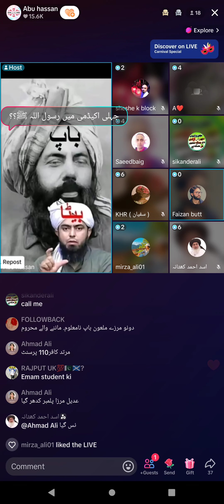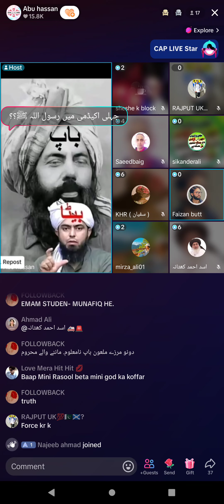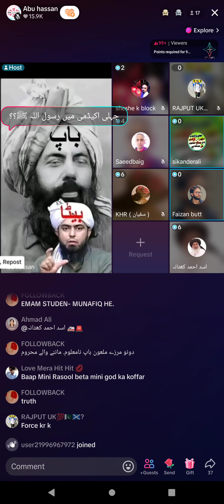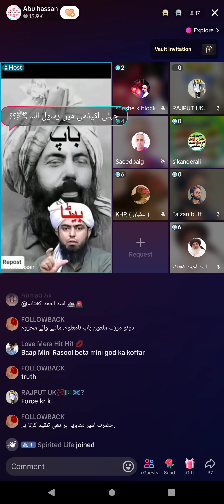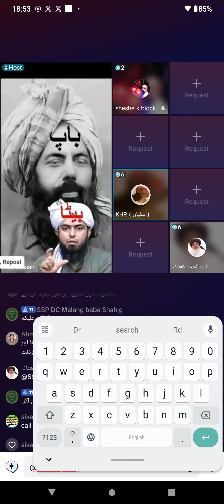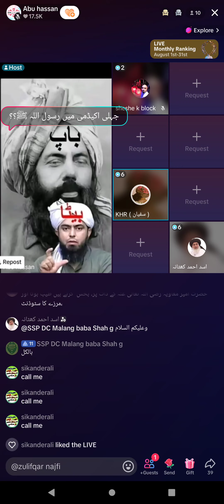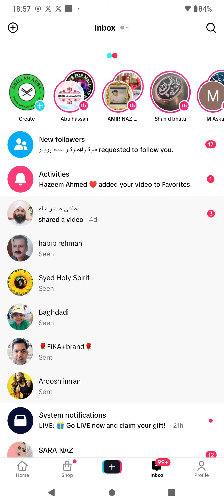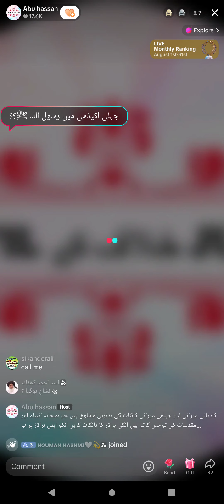2724 - Abu Hassan Asif on Engineer Muhammad Ali Mirza Junior and Mirza Ghulam Qadiani Part-4